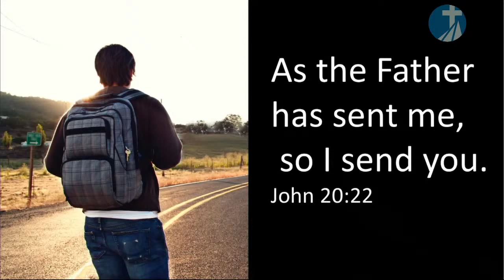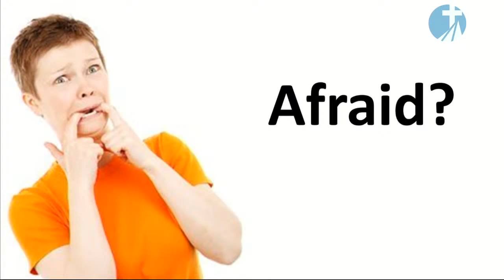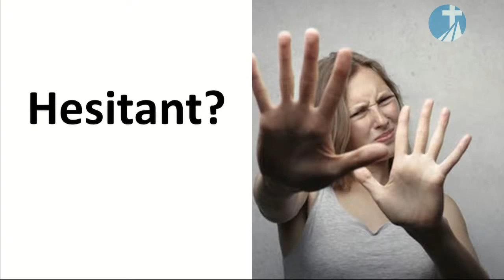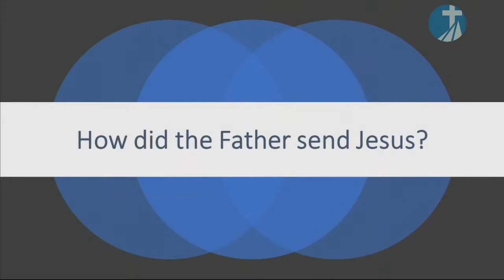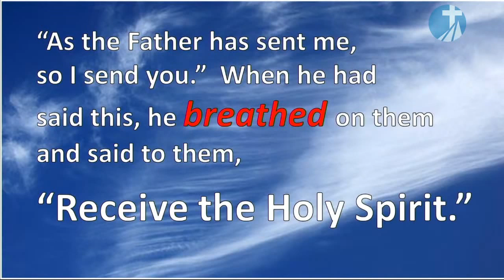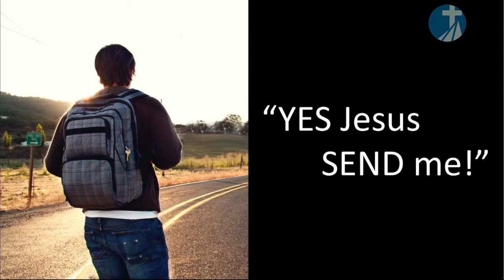HTP Sunday Homily, May 31, 2020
“As the Father has sent me, so I send you.”

We all have various emotional reactions to being sent.
What kind of emotional reaction do you have to being sent by Jesus? Do you feel Afraid, Lord I don’t want to go? Perhaps you feel hesitant. I don’t know how to do this. Send someone more qualified. But we are all sent by Jesus.

Jesus says, “As the Father has sent me, so I send you.”
How did the Father send Jesus?”
Let’s look at Jesus’ baptism.

1. The Father affirms him as his beloved son. You and I are sent by Jesus because we are beloved sons and daughters of God.

2.  Holy spirit descended upon Jesus, so too with you and I in our baptism.

3. Jesus was led by the Spirit, so too we need trust the HS and follow His lead and cooperate with him in our mission.

4. Then Jesus filled with the HS returned to Galilee, the Father does not send Jesus on his own, he fills him with the Holy Spirit. So too, Jesus fills us with the Holy Spirit as he sends us.

When did Jesus send us? At our baptism.

“In virtue of their baptism, all the members of the People of God have become missionary disciples.” – Pope Francis

Have I accepted that mission? Have I intentionally said, Yes Jesus send me? The Holy Spirit it the active agent in leading us to mission and we cooperate with Him in a specific way.

At confirmation you and I receive the fullness of the spirit, but we are unlike Jesus who perfectly received the Holy Spirit. We, not so perfect need to be filled again and again with the Holy Spirit. Jesus doesn’t tire of giving his Holy Spirit.

 We need to receive more of the Holy Spirit every day of our lives
I want to be sent by Jesus, but I feel weak. Holy Spirit fill me and empower me as on the day of Pentecost.